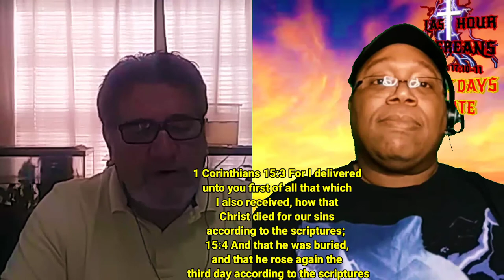LHB Last Days Update with Chris Milton/Journey through the Apocalypse part 19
LHB shirt and design store

Book links